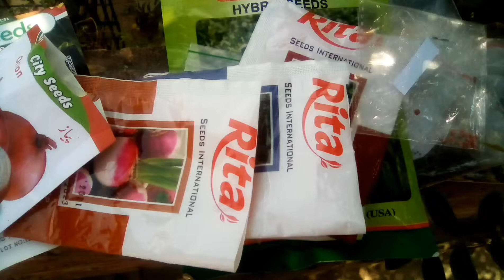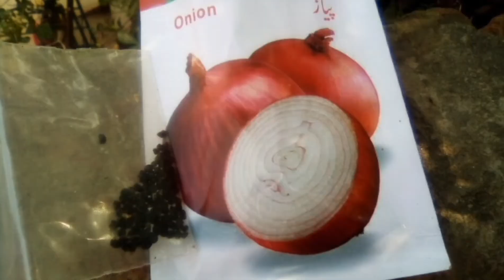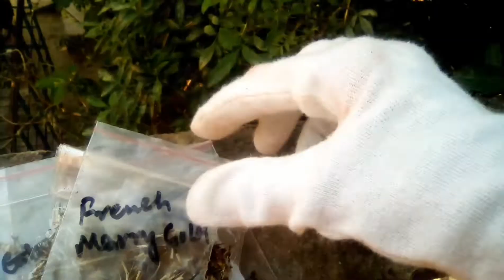Winter vegetables and flowers you can grow in pots | List / name of winter vegetables and flowers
vegetables and flowers you can easily grow in pots.
coriander, spinach, tomatoes, etc
Grow all these vegetables and flowers from the seeds that I mentioned in the video.
video mai main ny btaya hai ky ess season mai ap Kon Kon si vegetables aur flowers ky seeds lga sakty hain .Lal moli, palik, dhaniya, Alu enn sab ko ap pot main easily grow kr sakty hain .